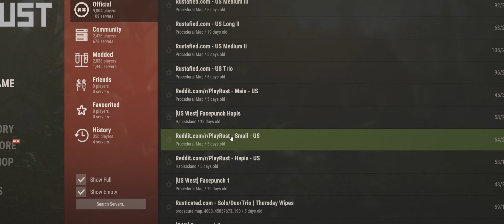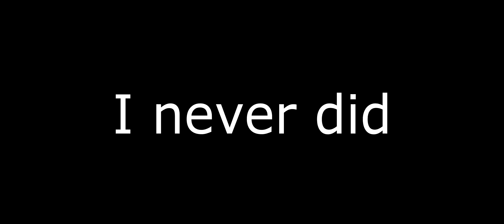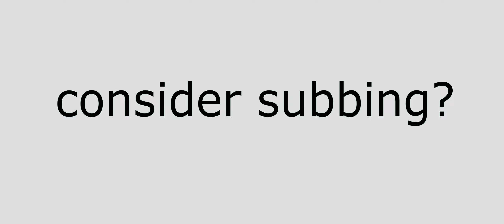first time rust experience